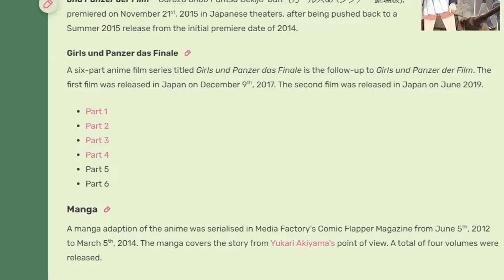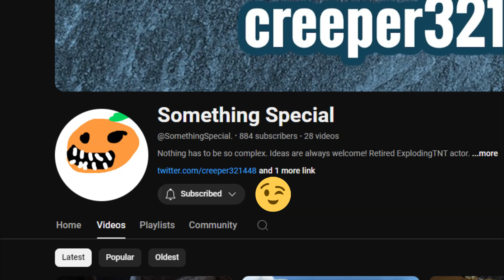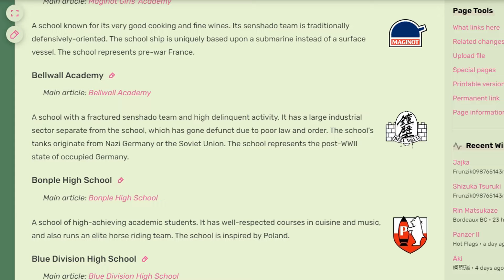(日字字幕) What Comes After Das Finale? - Girls und Panzer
Please, don't animate Ribbon Warrior

(It's all GuP tracks) Music used:
Korobelinki
Säkkijärven polkka
Funiculi funicula
Polyushko-polye
Le Fiamme Nere

Almost all footage in this video is from Girls und Panzer.

0:00 Intro イントロ
1:29 Fan Desires ファンの望み
3:26 My Ideas 私のアイディア
4:29 Outro アウトロ